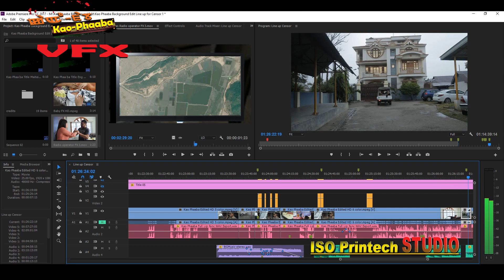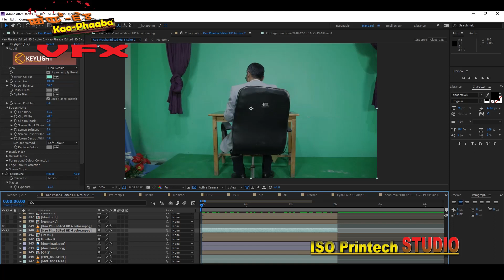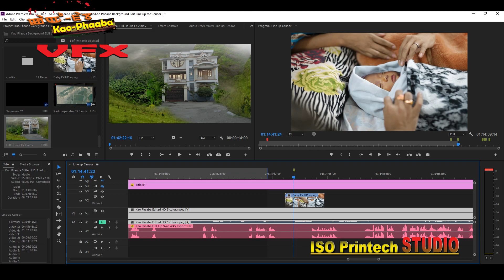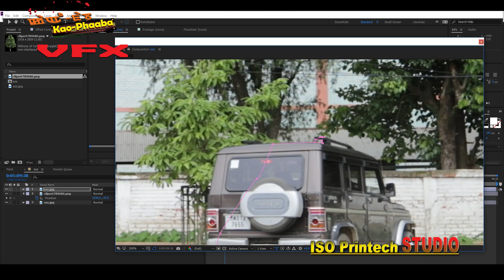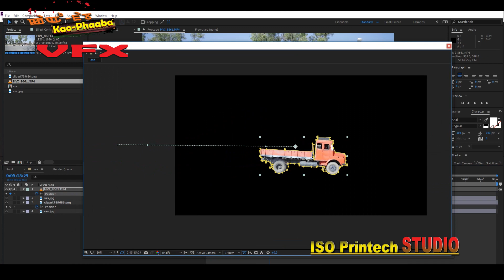Kao Phaaba VFX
by Ishomani
at ISO Printech, Imphal